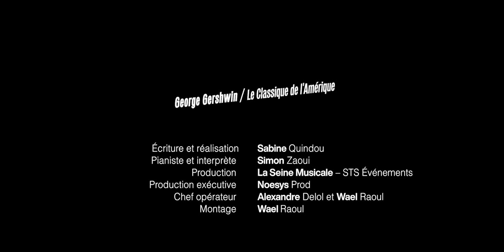EP. 14 Sabine Quindou & Simon Zaoui racontent Gershwin | Le Classique du Dimanche, La Seine Musicale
🎬 Dans cette nouvelle série pédagogique "Sabine & Simon racontent", vous allez (presque) tout savoir de la vie et de l’œuvre de cinq grands compositeurs !

Pour ce 14e épisode de la série, le pianiste Simon et l'exploratrice Sabine Quindou de CestPasSorcier nous plongent dans la vie de l'un des plus grands compositeurs de musique classique américaine : George Gershwin ! Saviez-vous que Gershwin a été très célèbre dès 26 ans ?

✨ Découvrez la suite en vidéo ! ▶️

Rendez-vous avec Sabine & Simon racontent le 27 novembre 2022 sur la scène de l''Auditorium de LaSeineMusicale ! Tous les Classique du Dimanche à venir ➡️